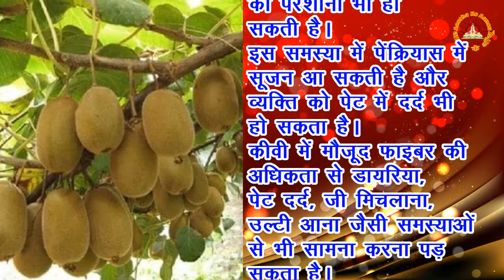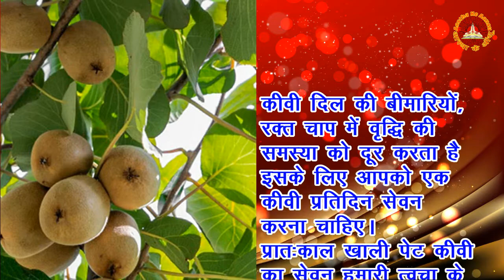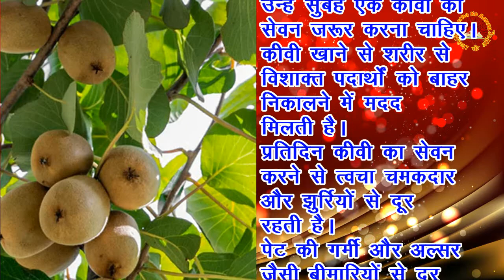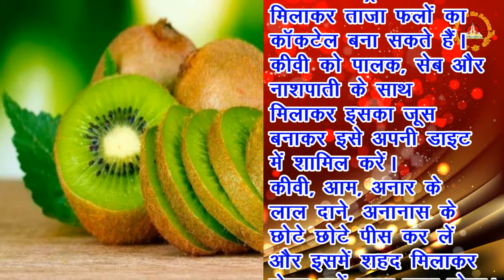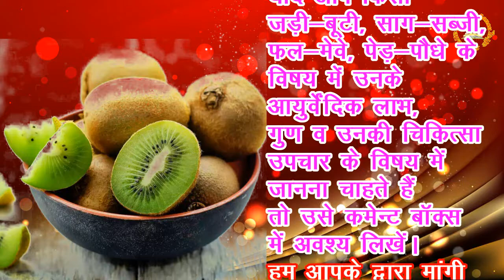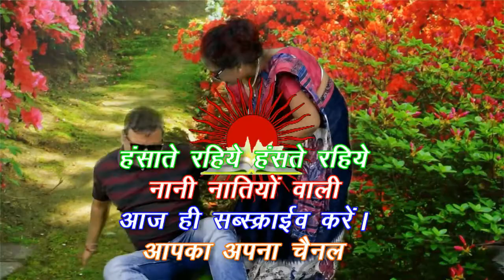डेंगू में होने वाली प्लेटलेट्स काउंट को बढ़ाए, कोरोना में लाभकारी - बारहमासी फल कीवी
कीवी डेंगू होने पर प्लेटलेट्स काउंट बढ़ाने या वायरल इंफेक्शन से दूर रहने के लिए रामबांण औषधि के रूप में काम करता है। कीवी में एंटी इंफ्लेमेटरी, एंटी ऑक्सीडेंट्स के साथ-साथ विटामिन बी-6, विटामिन सी, फाइबर, कैल्शियम, पोटेशियम, कार्बोहाइड्रेट्स, फॉस्फोरस, मैगनीशियम, कॉपर, जिंक नियासिन, राइबोफ्लेविन, बीटा कैरोटीन आदि पोशक तत्वों का खजाना माना जाता है। ये सभी पोशक तत्व, किसी भी व्यक्ति को विभिन्न रोगों से दूर रखने में बहुत मदद करते हैं।
कीवी स्वाद में हल्का सा खट्टा-मीठा फल है जो आपकी सेहत के लिए कई प्रकार से लाभप्रद है। कीवी अपने खट्टे मीठे स्वाद के कारण ही विभिन्न प्रकार के व्यंजनों में कीवी का प्रयोग किया जा सकता है। फ्रूट सलाद में भी किसी का प्रयोग कर सकते हैं। की का पूरा फल यानि छिलका, गूदा और बीज भी सेवन किया जा सकता है। कुछ लोगों को इसका छिलका पसंद नहीं होता है लेकिन आपको बतला दें कि कीवी का पूरा सेवन करने से सबसे ज्यादा पौश्टिक लाभ मिलता है। कीवी का मूल स्थान चीन है और विश्व में चीन ही किवी का सबसे बड़ा उत्पादक देश माना जाता है। भारत के हिमाचल प्रदेश, उत्तर प्रदेश, जम्मू कश्मीर, सिक्किम, कर्नाटक और केरल में कीवी की खेती की जाती है।
चीन में बच्चों और प्रसव के बाद महिलाओं को शक्ति प्रदान करने के लिए कीवी का प्रयोग आवश्यक बतलाया जाता है। कीवी का प्रयोग कार्डियोवस्कुलर रोगों के इलाज, ब्लड प्रेशर को नियंत्रित करने और आंखों में घुंघलेपन की समस्या से बचने के लिए किया जा सकता है।
आइये अब बात करते हैं कीवी फल खाने से इससे होने वाले लाभों की-
प्रतिदिन एक कीवी खाने से शरीर को विभिन्न बीमारियों से बचाया जा सकता है। सर्दियों में इम्युनिटी को मजबूत करने के  लिये सेवन जरूर करना चाहिए। ये आपके स्वाद और सेहत दोनों के लिए एक फायदेमंत सौदा है।
सर्दी में फल खाते समय सोचना पड़ता है कि कौन सा फल खाएं जिससे स्वास्थ्य की दृश्टि से फायदेमंद हो। कीवी एक ऐसा फल है जो पूरे साल उपलब्ध रहता है। आप किसी भी मौसम में कीवी का सेवन कर सकते हैं। कीवी खाने से आपका इम्यून सिस्टम मजबूत होता है जिससे आपका शरीर अनेक रोगों से लड़ने की क्षमता प्राप्त करता है।
कोरोना से बचने के लिए भी आपकी इम्यूनिटी पावर स्टॉंग होनी चाहिए। ऐसे में कीवी को आप अपनी डाइट में जरूर शामिल करें। कीवी खाने में स्वादिष्ट भी होता है और आपकी इम्यूनिटी को बहुत जल्द स्टॉंग भी करता  है।
कीवी दिल की बीमारियों, रक्त चाप में वृद्धि की समस्या को दूर करता है इसके लिए आपको एक कीवी प्रतिदिन सेवन करना चाहिए।
प्रातःकाल खाली पेट कीवी का सेवन हमारी त्वचा के लिए भी फायदेमंद माना जाता है क्येंकि कीवी में विटामिन सी, विटामिन के जैसे अन्य कई पोशक तत्व पाये जाते हैं जो स्किन सैल्स को बहतर बनाते हैं जिन लोगों को किसी खास मौके के लिए आपको अपने को तैयार करना हो उन्हें सुबह कीवी का सेवन जरूर करना चाहिए।
कीवी खाने से शरीर से विशाक्त पदार्थों को बाहर निकालने में मदद मिलती है। प्रतिदिन कीवी का सेवन करने से त्वचा चमकदार और झुर्रियों से दूर रहती है। पेट की गर्मी और अल्सर जैसी बीमारियों से दूर रहने के लिए की बहुत ही उपयोगी फल माना गया है। कीवी में भरपूर मात्रा में आयरन और फोलिक एसिड पाया जाता है जिससे गर्भवती महिलाओं को बहुत लाभ होता है।
कीवी का सेवन करने से मधुमेह को नियंत्रित किया जा सकता है। प्रतिदिन सुबह शाम एक कीवी का सेवन करने से खून में ग्लूकोज की मात्रा कम हो जाती है। कीवी जोड़ों के दर्द, हड्डियों के दर्द को दूर करने में भी मददगार साबित होता है। कीवी मानसिक तनाव, बैक्टीरिया ओर वायरस के अचानक होने वाले हमलों से भी बचाता है।
कीवी का एक फल प्रतिदिन सेवन करने से बाल काले, घने, और बालों का झड़ना रुक जाता है व असमय में होने वाले सफेद बाल से भी मुक्ति मिलती है।
कैन्सर के रोगियों को ऑक्सीडेटिव तनाव से लड़ने की आवश्यकता पड़ती है। इसके लिए उन्हें प्रतिदिन कम सेकम दो कीवी का सेवन जरूर करना चाहिए। सर्दी-जुखाम में प्रतिदिन एक कीवी खाने से श्वांस लेने में परेशानी और सर्दी जुखाम में भी लाभ होता है।
यदि इस प्रकार अपने आहार में कीवी को करेंगे शामिल तो हो जाएंगे सेहत से मालामाल-
कीवी को आप अनानास, आम और स्ट्राबेरी के साथ मिलाकर ताजा फलों का कॉकटेल बना सकते हैं।
कीवी को पालक, सेब और नाशपाती के साथ मिलाकर इसका जूस बनाकर इसे अपनी डाइट में शामिल करें।
कीवी, आम, अनार के लाल दाने, अनानास के छोटे छोटे पीस कर लें और इसमें शहद मिलाकर सेवन करें बहुत लाभ होगा शहद किसी भी फल या सब्जी के गुणों को बूस्ट करने का काम करता है।
कीवी को स्लाइस करके फ्रीजर में रख दें इन्हें गर्मी के दिनों में स्नेक्स या मिठाई के रूप में सेवन करें इम्यूनिटी पावर बढ़ेगी।
किवी को सलाद में मिलाकर भी भोजन के साथ खाया जा सकता है।
कीवी को नींबू और काला नमक मिलाकर खाने से भी लाभ होता है।
डेंगू होने पर प्रतिदिन दो कीवी सुबह और शाम सेवन करने से रक्त की कमी बहुत जल्द दूर होती है और रोग प्रतिरोधक क्षमता में भी वृद्धि होगी।